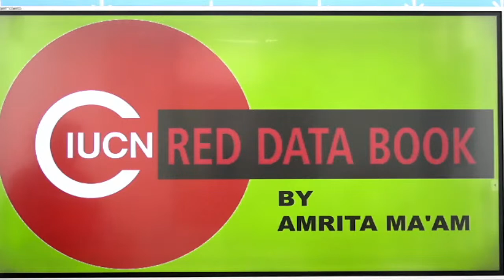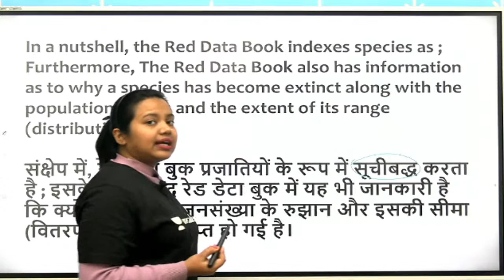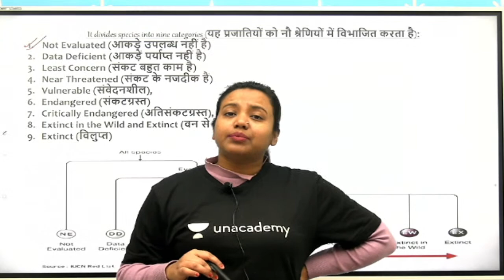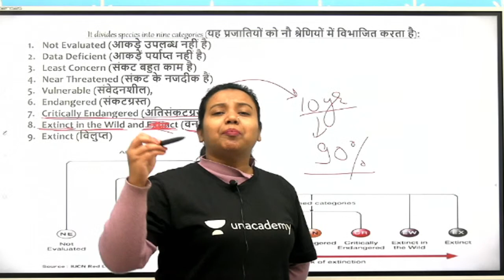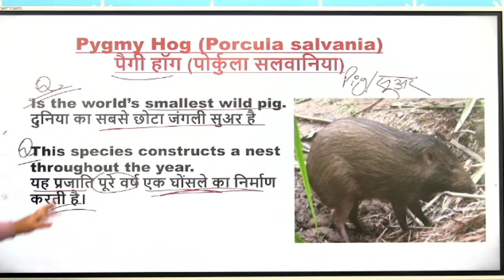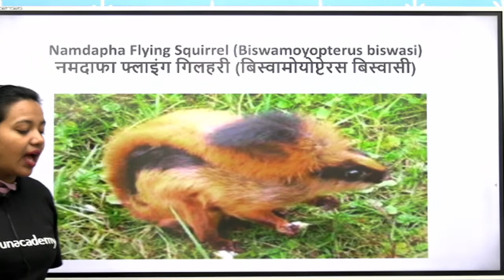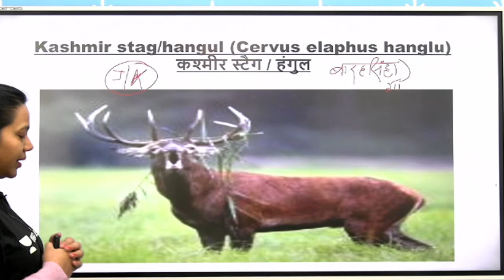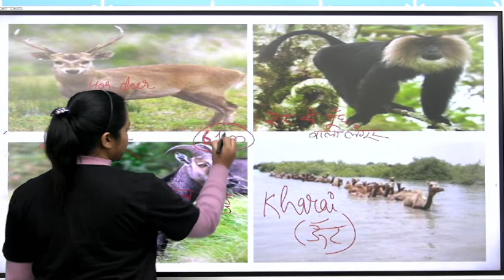1:00 PM - RRB NTPC/Group D 2020-21 | Environmental Studies by Amrita Ma'am | Red Data Book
RRB NTPC Environment | Environmental Science for RRB NTPC | Environment in Hindi | What is Red Data Book | IUCN Red List | International Union for Conservation of Nature

✿ RRB NTPC / Group D 2019-20 Science by Amrita Ma'am:
10:00 AM - Biology
1:00 PM - Environmental Studies
6:00 PM - Current Affairs
10:00 PM - Science Practice Session

This channel is a medium for all of you to interact with top educator, ask questions, learn GS tricks & concepts, and increase your accuracy to choose the right answer.

1. One Subscription, Unlimited Access
2. Learn from your favorite teacher
3. Real time interaction with teacher
4. You can ask doubts in live class
5. Limited students
6. Download the videos & watch offline